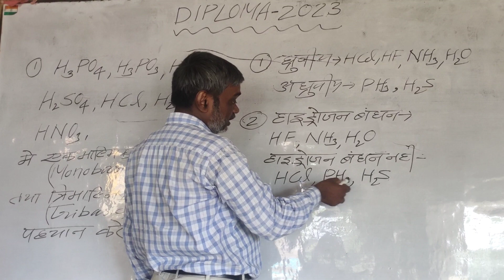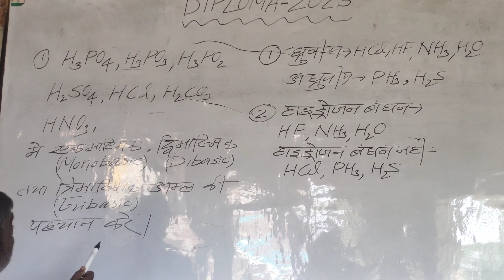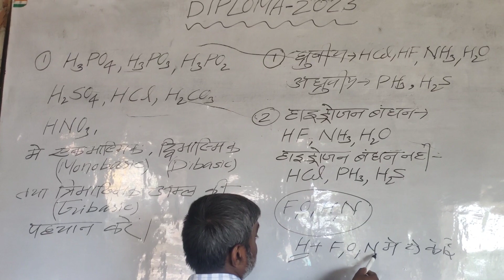Hydrogen Bond कैसे पहचाने by Shahi Sir for diploma 2023